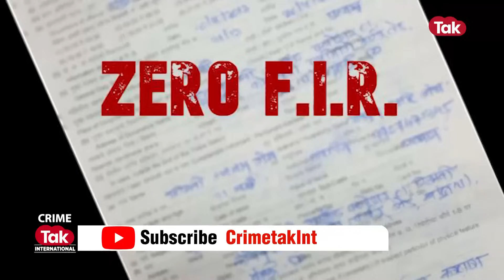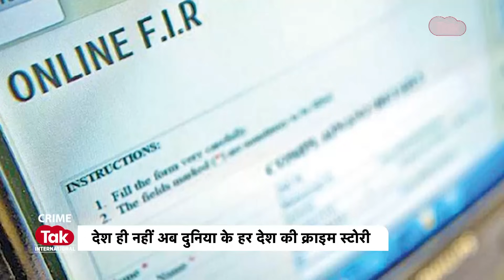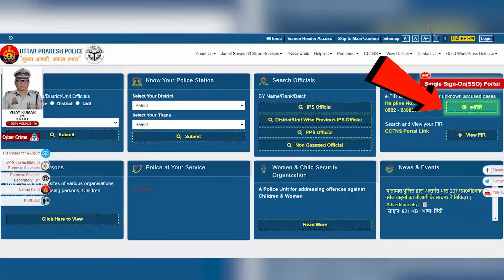EP-1: अगर आपको भी पुलिस को देखकर डर लगता है तो ये वीडियो देखने के बाद आपकी सोच बदल जाएगी! |CRIME TAK